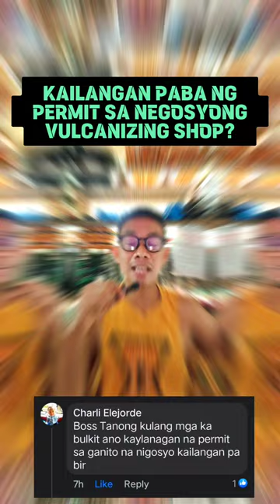KELANGAN PABA NG PERMIT SA VULCANIZING BUSINESS?